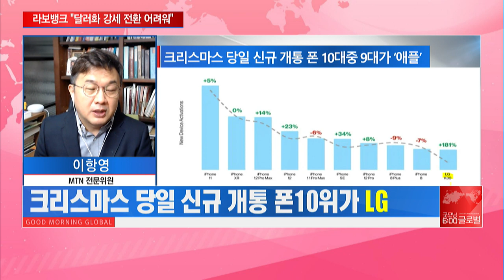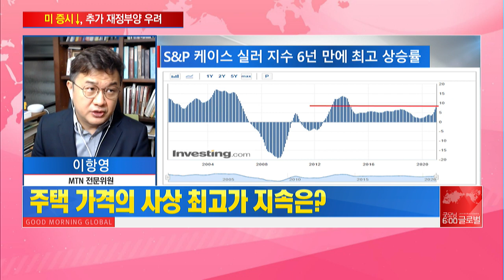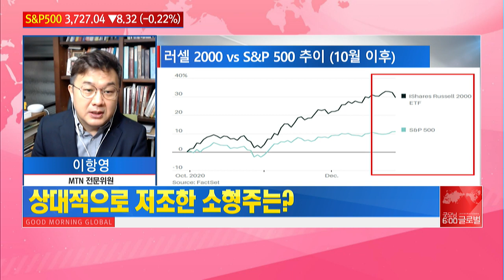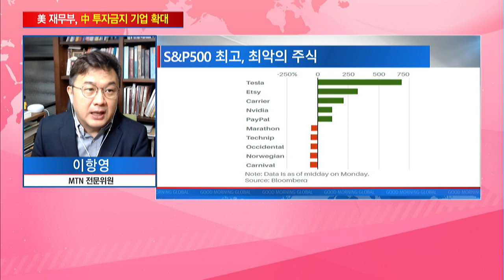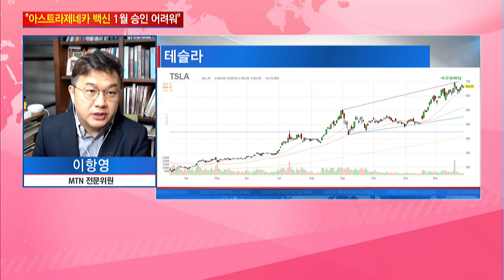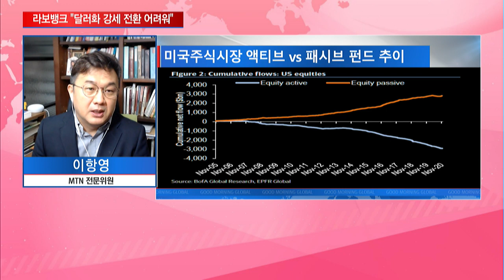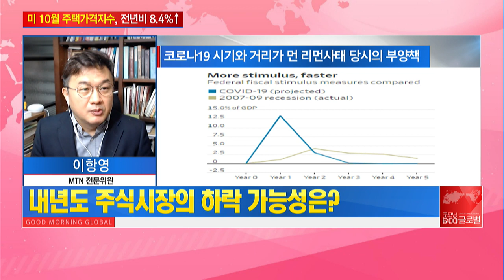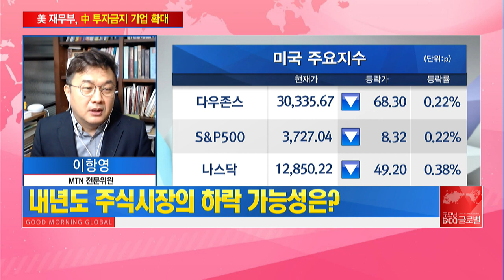[이항영의 월가이드] 2020 결산 최고&최악의 종목 / 머니투데이방송 (증시, 증권)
12/30 굿모닝 6:00 글로벌

(화상) 이항영 MTN 전문위원

Q. 뉴욕증시에 대한 판단은?
* 미국 주요 지수
- 美 3대 지수 사상최고가 이후 주가 하락
- 美 재난지원금 600→ 2,000달러 인상 법안 문제
- 美 상원 매코널, 재난지원금 증액 반대